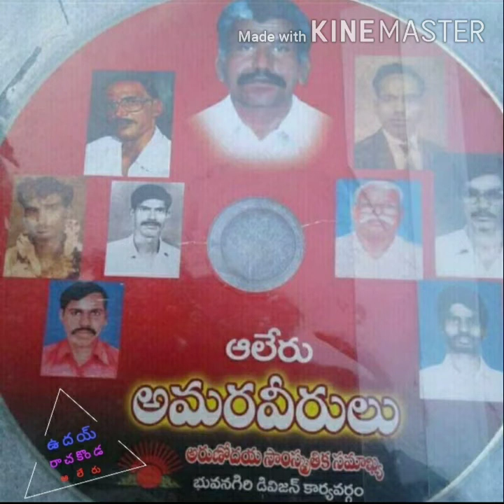దూడల వెంకన్న పాట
CPI(ML)న్యూ డెమోక్రసీ ఆలేరు అమరవీరుల పాటలు